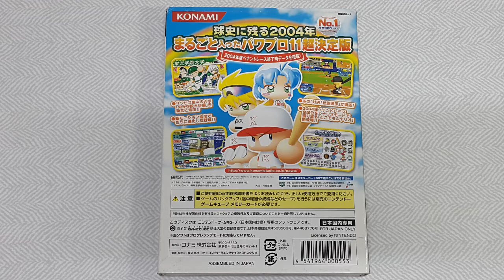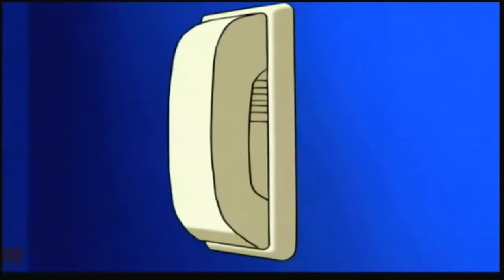[NGC]실황파워풀 프로야구11 초결정판 오프닝/Jikkyo Powerful ProYakyu 11 Chou Ketteiban Opening/実況パワフルプロ野球11超決定版オープニング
[NGC]실황 파워풀 프로야구 11 초결정판(DOL-GEJJ)
- 제작사 : KONAMI
- 발행일 : 2004년 12월 16일
- 발매가 : 6,980엔
- 장르   : 스포츠
- 플레이어수 : 1~2인용
- 메모리카드 사용블럭 : 103블럭 (251 메모리 카드 전용)
블로그

[NGC]Jikkyo Powerful Pro Yakyu 11 Chou Ketteiban(DOL-GEJJ)
- Publisher : KONAMI
- Publication Date : December 16, 2004
- Price : 6,980 yen
- Genre : Sport
- Number of Players : 1~2 Players
- Memory Card Block : 103 Blocks (251 memory card only)

[NGC]実況パワフルプロ野球11 超決定版(DOL-GEJJ)
- 発行元：KONAMI
- 発売日：2004年12月16日
- 発売価格：6,980円
- ジャンル：スポーツ
- プレイヤー数：1~2人
- メモリカード使用ブロック数：103ブロック (251メモリーカード専用)
ブログ